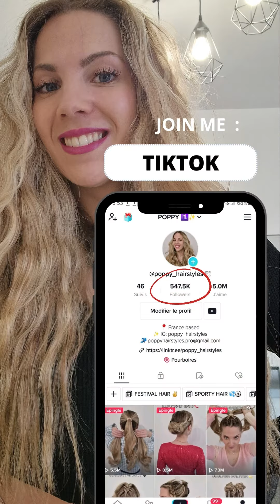🖋️ASTUCE COIFFURE FACILE BACK TO SCHOOL 2023 🖋️coiffure rapide pour aller en cours🖋️ Hair hacks